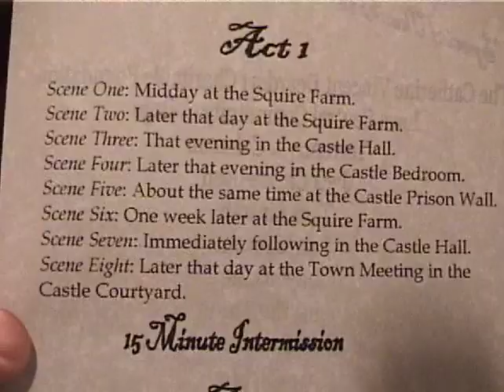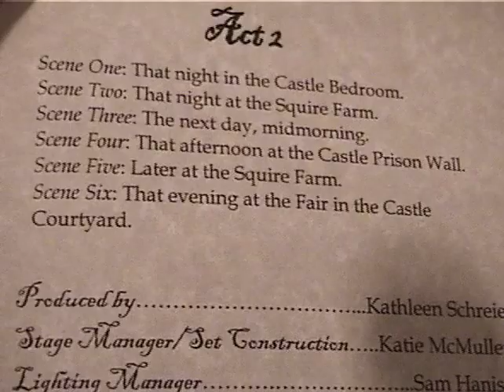The Tale Of Sir George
Once upon a time there lived a fairy-tale village, complete with evil dictator, impoverished peasants, and full-time hero. When the only man fighting against tyranny is unexpectedly nabbed, the oppressed masses must rely on the help of a traveling crime-fighter who happened to be walking into town: Sir George, and his pleasantly sardonic companion, Sir William.

A comedic adventure in two acts. M-10, F-7 (or M-8, F-9), extras. Premiere performance held at the Gail Niceswanger Auditorium in Fort Dodge, Iowa, July 8-9, 2005.

Recording by Ryan Kent.